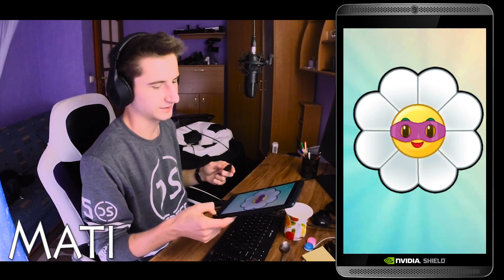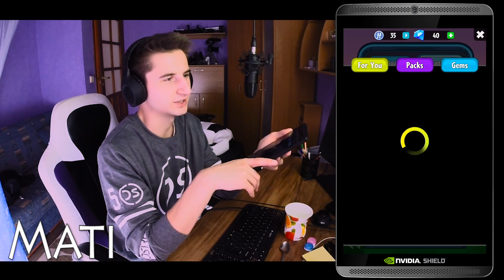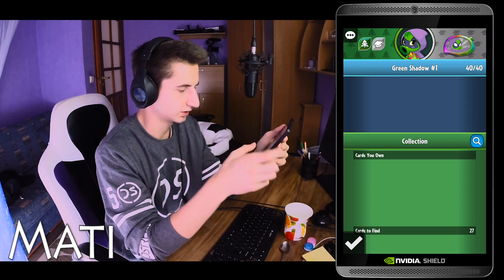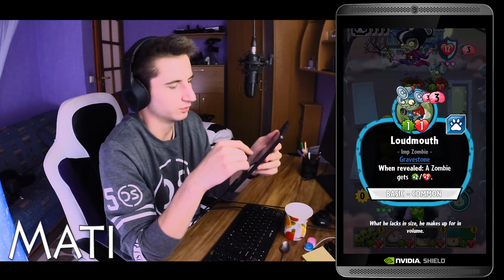ALE DOSTAŁEM w DUPE ! : / Heroes #37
Siemka !
Miłego oglądania kolejnego odcinka z serii Zagrajmy w Plants vs Zombies HEROES Gameplay PL. Wszystko oczywiście na Nvidia Shield w FULL HD / 60FPS ! : )